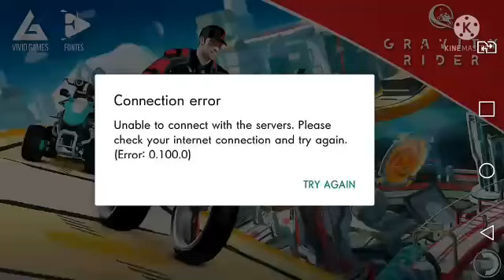gravity rider game play see this video